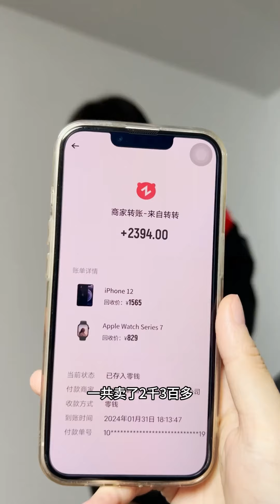【悅】故意叫她媳婦，看看她有什麽反應！！